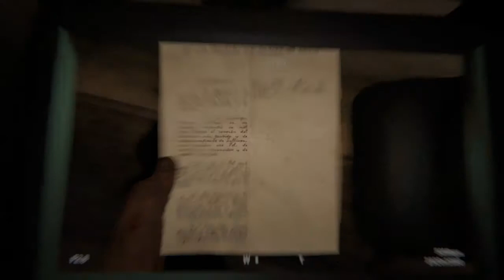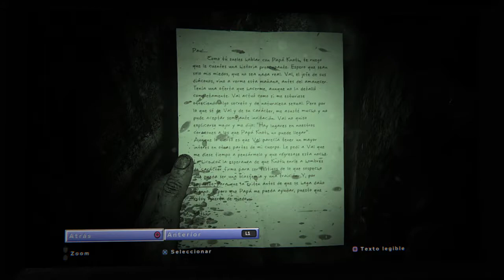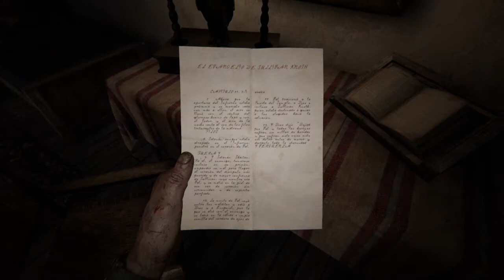Outlast 2 Parte 2